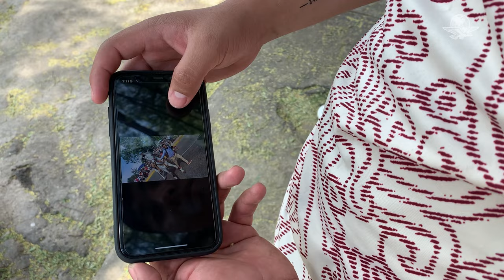“Nazareno” se prepara para la Semana Santa en Iztapalapa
Con devoción y motivado por dedicarle su segunda participación en la representación de la Pasión de Cristo en Iztapalapa a su abuela fallecida hace un par de meses, Gael Círigo Saldívar se prepara para personificar a un “nazareno”